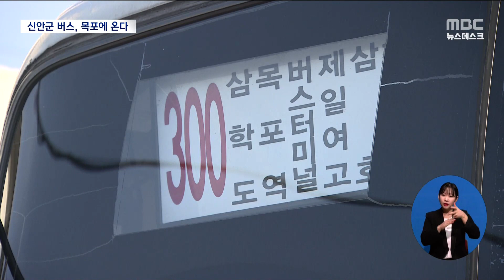신안군버스 목포 투입..목포역-버스터미널 잇는다[목포MBC 뉴스데스크]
태원*유진의 목포시내버스 미운행 사태 속에
신안군이 상생 차원에서 목포 시내권
버스 운행에 나섭니다.

과거 태원유진에서 신안군에 6억 원을
요구했던 노선인데, 목포시내버스 운행이
정상화 될 때까지 신안군 버스가
목포를 누비게 됩니다.

           ◀ＥＮＤ▶

           ◀ＶＣＲ▶
2019년, 천사대교가 개통된 뒤
신안군은 목포역 등 목포시내 주요 교통시설과의
버스망 연결을 추진했습니다.

           ◀ＩＮＴ▶최용석/신안군버스 기사
"병원이라든지, 서울에 있는 자식들
물건들을 싸서 열차를 많이 이용합니다"

하지만, 노선권을 쥔 태원유진의 반대로
버스터미널까지만 신안군 버스가 다니는 실정입니다.

           ◀ＩＮＴ▶김용수 육상교통팀장
"저희들이 (목포에서) 받은 요금에 대해서는
전액 다 환불해주겠다고 제안했는데
운수업체에서는 6억을, 연간 6억을 요구해서
협의가 안 됐습니다"

장기화하는 목포시내버스
미운행 사태 속에 수년간 묵었던
신안군의 갈증이 풀리게 됐습니다.

목포시는 협의를 통해
신안군에서 버스터미널을 오가는
광역버스 노선 경유지로 목포역을 추가했습니다.

(s.u)신안군 버스는 목포역에서 버스터미널
사이의 모든 승강장에서 손님을 태웁니다.
목포역에서 버스터미널 구간에
비상수송차량이 추가되는 겁니다.

           ◀ＩＮＴ▶박우량 신안군수
"지금 목포시민들이 매우 불편해하고 있고
그래서 이웃동네, 그리고 또 서로가 최근에
신안과 목포가 상생 분위기를 타고 있어서
저희들도 좀 도움을 드려야 되겠다고 생각해서"

신안군에서 목포역을 경유해
목포버스터미널을 잇는 광역버스는
다음 달 1일부터 하루 21차례 운행할 예정입니다.

목포 비상수송차량처럼 신안군버스도
목포역에서 버스터미널까지 요금은 무료입니다.

무안군은 이미 오룡지구에서
목포 원도심을 잇는 자체 비상버스를 투입 중이고,
목포시는 영암군에도 목포시내권 차량 투입
검토를 요구하는 등 태원유진의 버스 미운행에
대응한 지자체 공조는 커질 전망입니다.